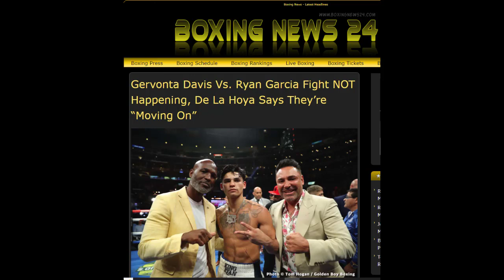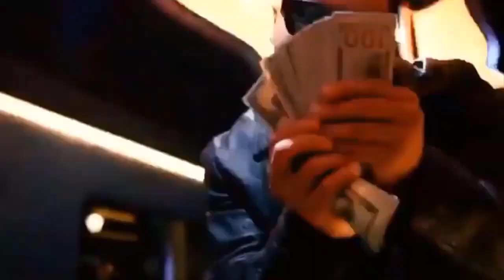Gervonta Davis Vs Ryan Garcia Fight NOT Happening, De La Hoya Says They’re “Moving On”